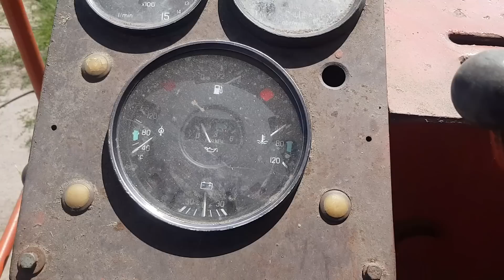Wyciągamy bizona z "krzaków" | Pierwsze odpalanie BIZON Z056 | Żniwa 2022 już wkrótce...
Nasze motto to 100% szczerości albo nic!
Zapraszam na naszą stronę na facebook'u, gdzie dostaniesz jeszcze więcej informacji z naszego gospodarstwa,

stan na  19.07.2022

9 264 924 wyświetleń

27 667 widzów